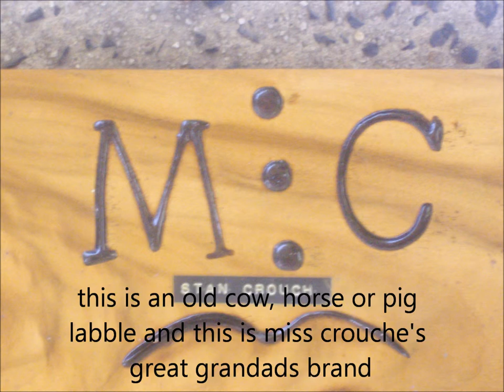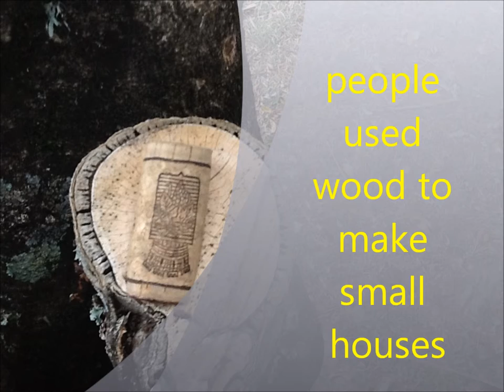Changes to our town by Belle and Kalani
Changes to Mullumbimby over time